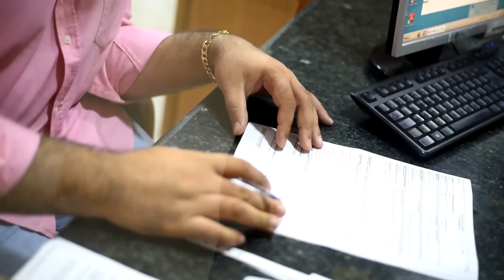Henrique - Perinatal Laranjeiras - Cine Baby / BB ART